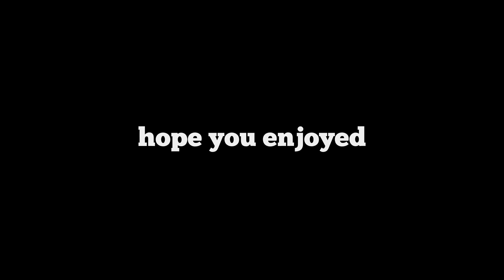Click Here For Roblox Arsenal NOSTALGIA 2017-2020